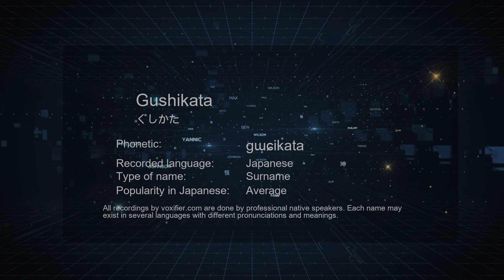How to Pronounce Gushikata (ぐしかた) in Japanese - Voxifier.com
This is the Japanese pronunciation, gender, and phonetics recording of the name Gushikata (ぐしかた). The same name may exist in other languages with different pronunciations. Check the meaning of name along with other possible pronunciations or similar names for free Voxifier uses the help of expert linguists to simplify pronunciations by replacing some special sounds with sounds more commonly available across all languages.